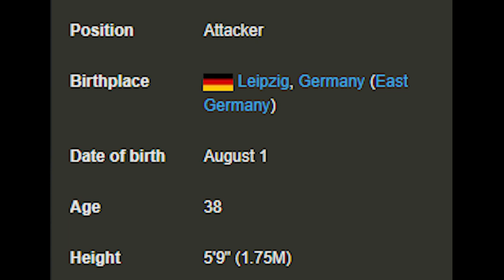Let's Learn About IQ | Amazing Siege Stories!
Now Let's Learn About IQ with some Amazing Siege Stories and Lore! Get ready for another amazing Operator Lore video where we are going over IQ or Monika Weiss! She is a truly spectacular operator with some amazing abilities! She is a genius, a fitness expert and one of the coolest operators in siege! This is another lore story that fits in with all the other lore videos i've done! Thank you all and I really hope you guys enjoyed the video! Let me know who you want to see next!

2. Post the giveaway picture to your story and tag me!
WINNERS ANNOUNCED ON STREAM THIS WEDNESDAY

xbox one
ubisoft montreal
how to play iq
operator nationality
tom clancys rainbow six siege
iq guide
how to iq
rainbow six how to play iq
how to iq test
iq lore
r6 iq lore
lore rainbow six siege
stories of rain
r6 iq voice lines
r6 iq elite
iq rainbow six siege
thicc iq
best girls in siege
rainbow six siege st
552 commando
g8 iq r6